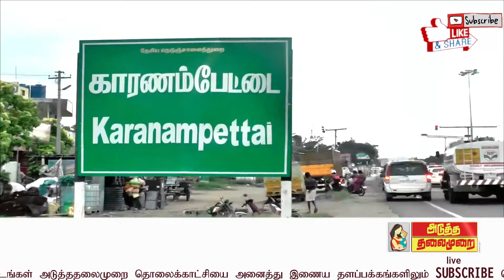ATMNEWS காவலர்களின் மன அழுத்தத்தை போக்க சிறப்பு யோகா பயிற்சி அளிக்கப்பட்டது?